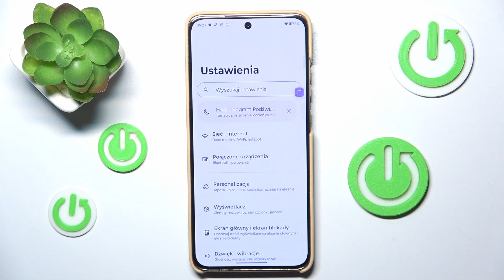Jak zresetować ustawienia aplikacji w Motorola Moto S50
Cześć! W dzisiejszym filmie na kanale HardReset.Info pokażemy, jak zresetować ustawienia aplikacji w Motorola Moto S50. Masz problemy z działaniem aplikacji na Motorola Moto S50? W tym filmie pokażemy Ci, jak zresetować ustawienia aplikacji, aby przywrócić je do domyślnych ustawień. To świetny sposób na rozwiązanie problemów z wydajnością i błędami, które mogą pojawić się w aplikacjach.

Jakie są kroki do przywrócenia domyślnych ustawień aplikacji?
Jakie problemy można rozwiązać przez reset ustawień?